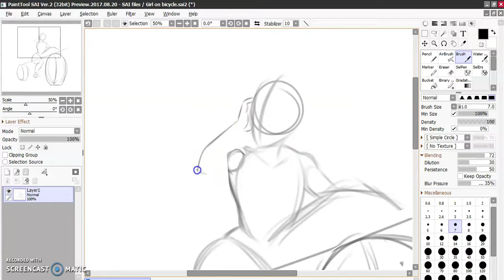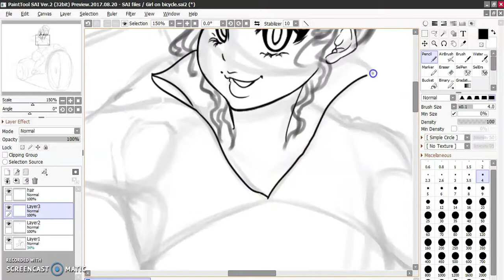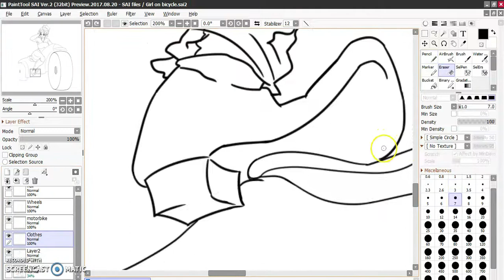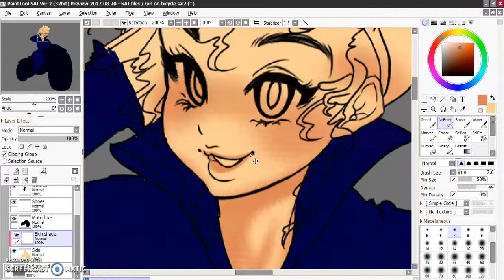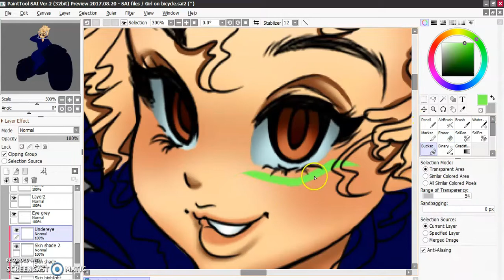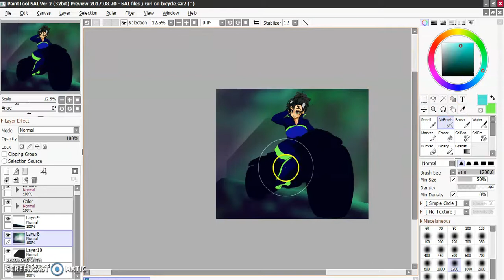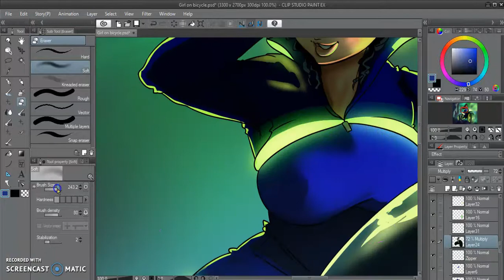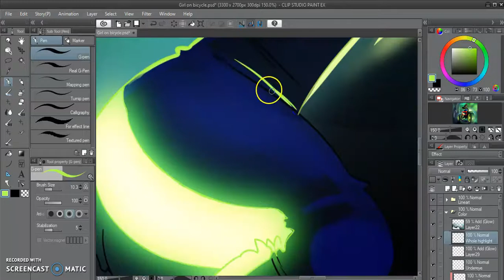CyberSpace Travel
I don't have much to say but LET'S VIBE TO THESE SICK BEAAATTTTSS YEEEAH!...I need to go to sleep, I got too much school work for this! Share the video amongst your friends and/or other art lovers!